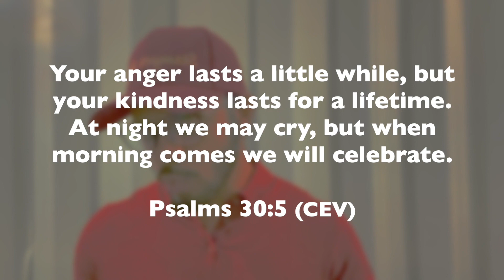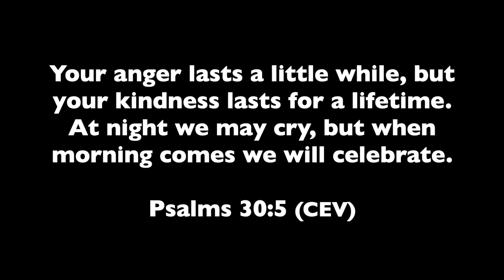FROM STRUGGLE TO SUCCESS | STRONGER STEPS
If you’re struggling with something right now, life has been dark, tough, and moving forward isn’t even on your list, let this be the sign that God is knocking on the door of your heart.

Whatever negative thing you’ve faced in life, God will turn it around. He loves you and He wants greatness to overflow in your life everyday. He will bring you from Struggle to Success, in Jesus name!

Visit us on our Facebook Page (STRONGER STEPS) for daily posts to help encourage and inspire you!

Bless someone today by sharing this post